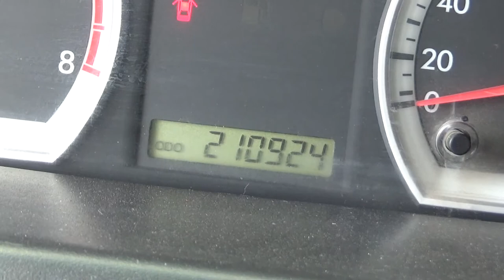Chevrolet / Aveo / 2014 - EL107943